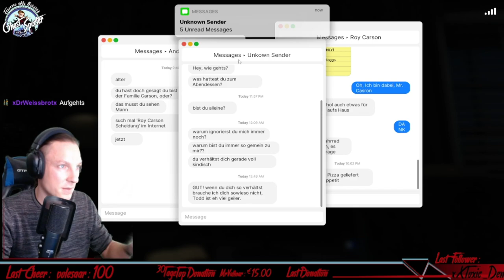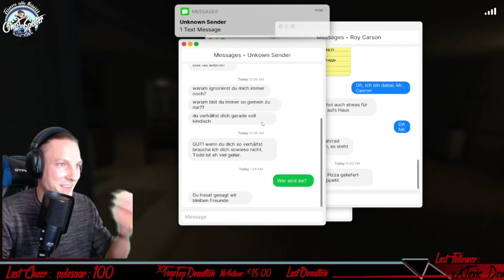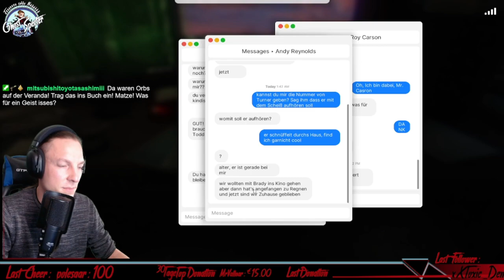Fears To Fathom - Carson House #14 / Indie Horror / Lets Play / Deutsch / German / Facecam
Indie Horror Game: Fears To Fathom / Sprache Deutsch / Lets Play